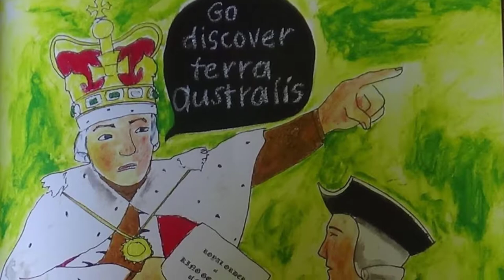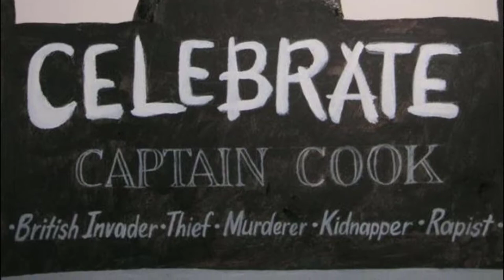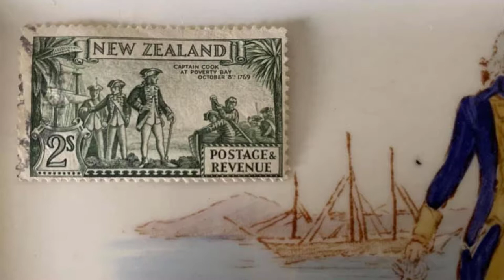Tina Ngata's history of Captain Cook's first contact with Maori in Aotearoa New Zealand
Tina Ngata describes Captain Cook's first contact with Maori and the effects of colonisation.